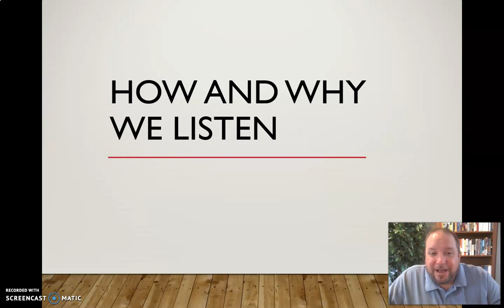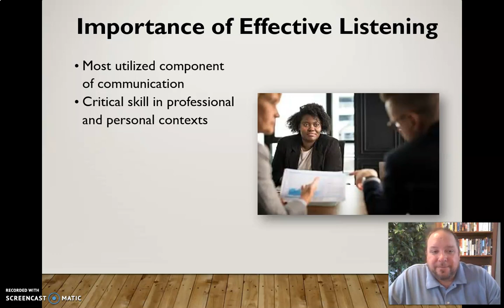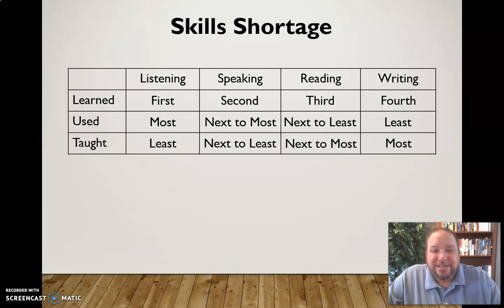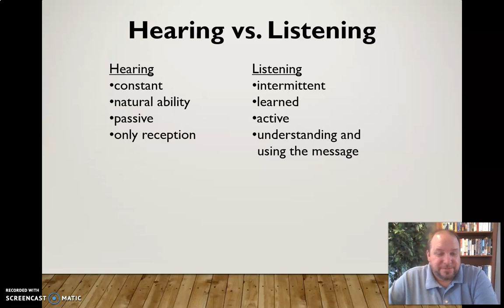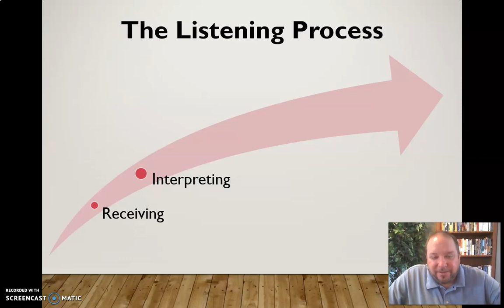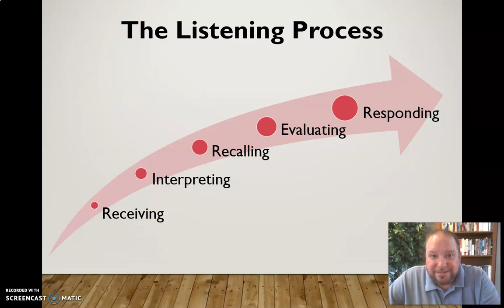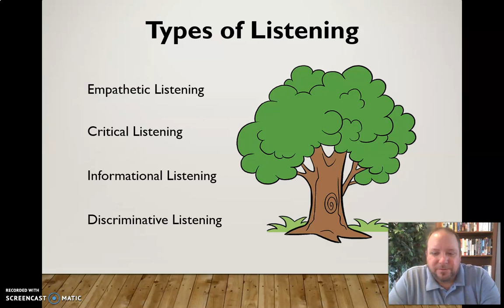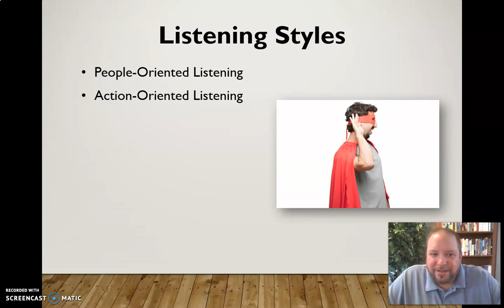How and Why We Listen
Mini-lecture discussing the foundational concepts involved in effective listening, including the listening process, types of listening, and listening styles.